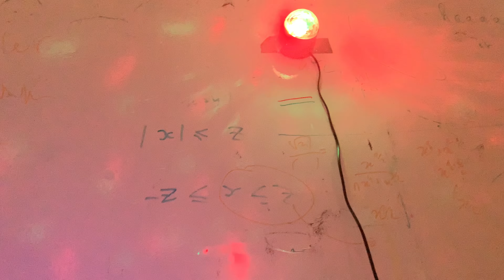HEART ATTACK CHALLENGE (gone wild ft.A-sexy-GOAT) (4K)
Réagissez avec le HeartAttackChallenge
Disponible en 4K depuis un ordinateur !